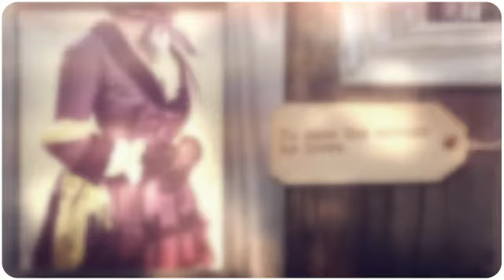The Lady and the Mountain Doctor book trailer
Official book trailer for THE LADY AND THE MOUNTAIN DOCTOR
by Misty M. Beller.

An inspirational historical romance novel.